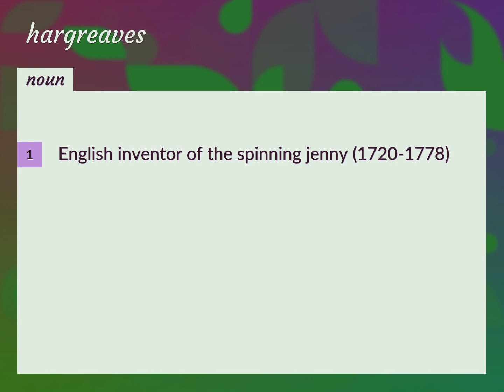Hargreaves | meaning of Hargreaves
What is HARGREAVES meaning?